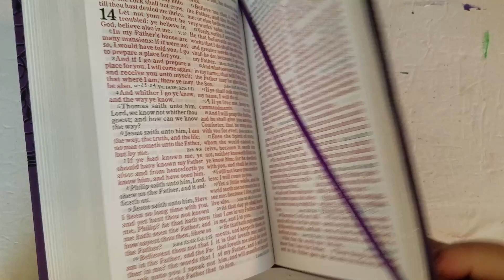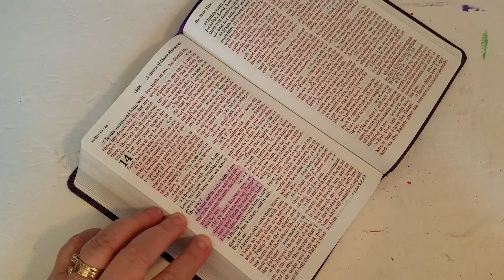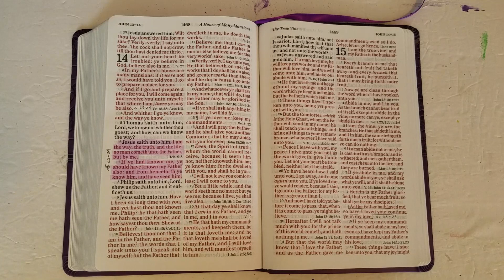Prayer of the Day - John 14:6-7 - May 22nd 2024